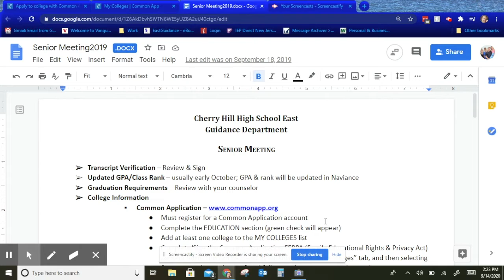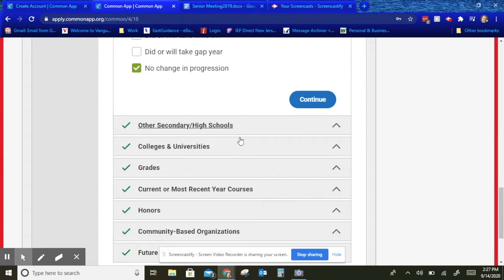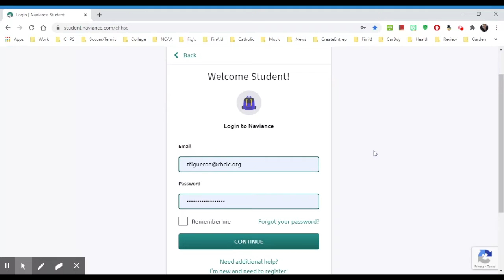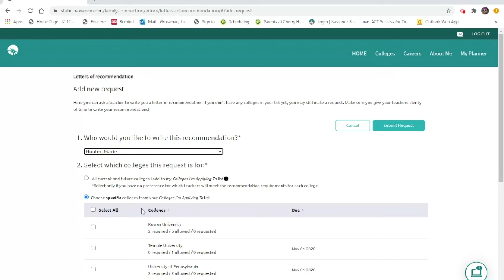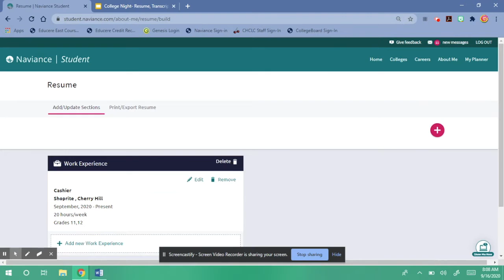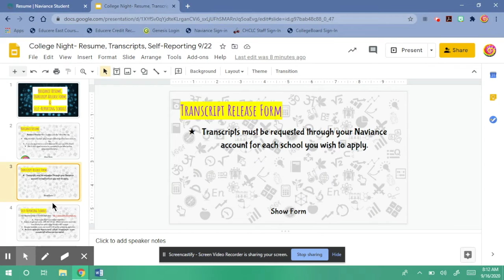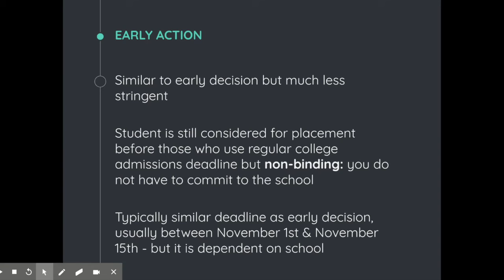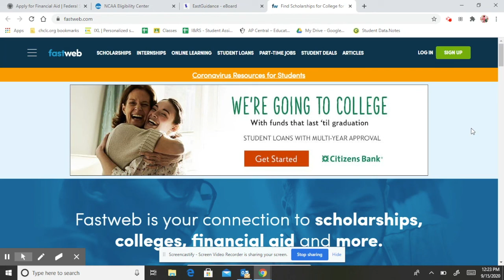East Guidance Senior College Night 2020